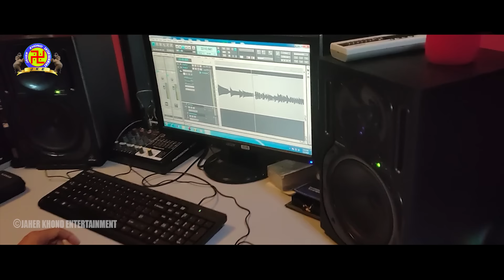DULAR CHAKHA||ᱫᱩᱞᱟ.ᱲ ᱪᱟᱠᱷᱟ||AJAY & RUPALI ||SABUA HEMBRAM||A NEW SANTALI VIDEO 2024 ||FULL 4K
Lyrics & Composer - SABUA HEMBRAM

SINGER - AJAY SOREN  & RUPALI HANSDAH

Music, Mixing, Mastering - RAGHU SAWAIYAN

Studio - R.S. HOME AUDIO DUBULABEDA

DOP & Edit - KUSHAL KISKU

Co Production Manager - B. MARNDI

Production Manager - T. MARNDI

Co Producer - M.R. MARNDI

Producer - BETA  MARNDI